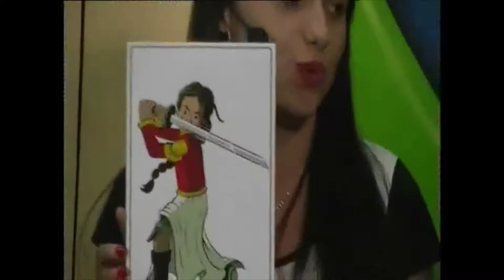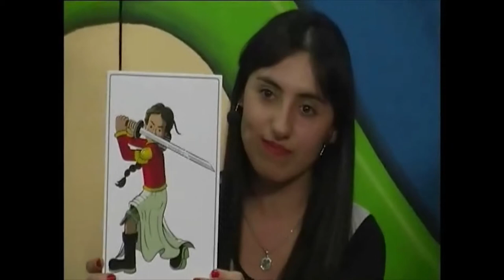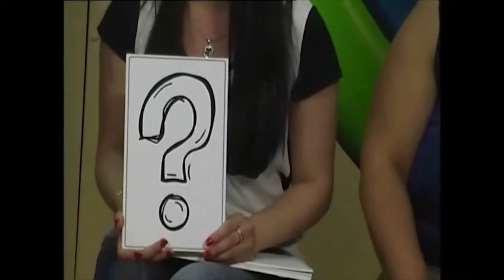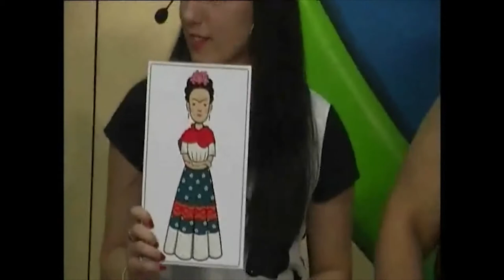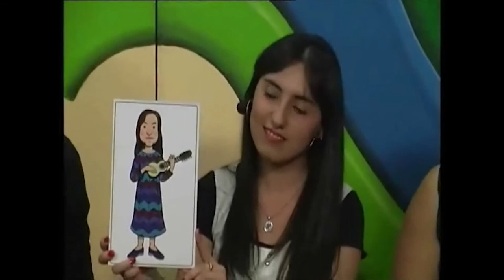Desafíos, armemos el rompecabezas: Géneros - 2do Bloque